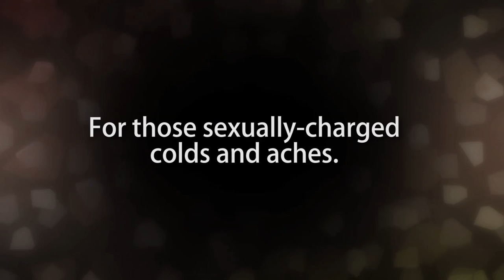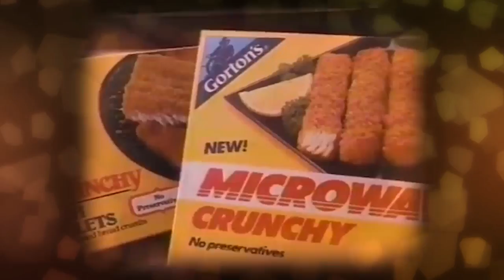Kizzume's Mystery Commercial Theater Ep 51: Intimate Hy Gain